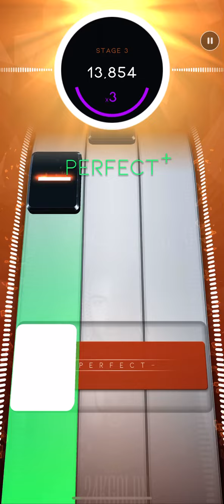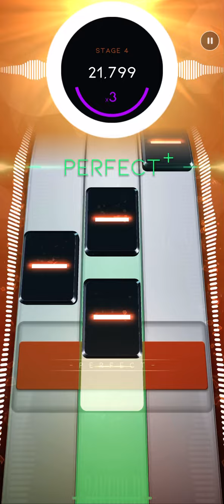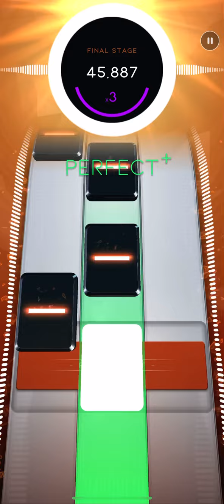24kGoldn, iann dior-Mood(Feat. Iann Dior)(Normal)[Diamond]|Beatstar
Arkadaşlar Beatstar'dan beni eklemeyi unutmayın: Berkek#1

Guys don't forget to add me on Beatstar: Berkek#1